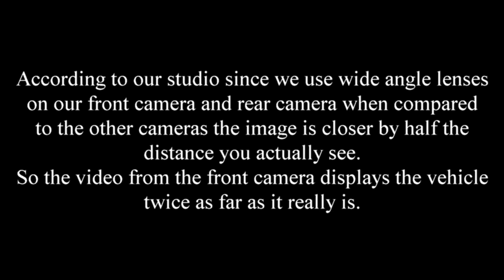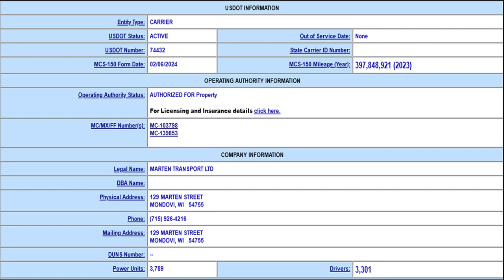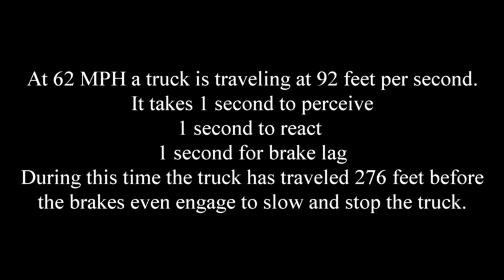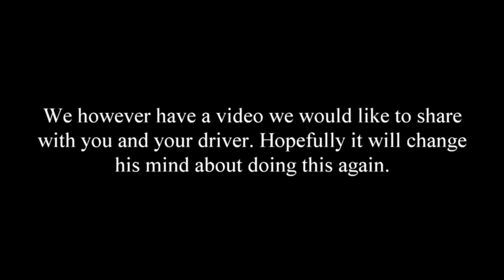Marten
Another trucker that is not properly trained or does not know how to process what he sees in the mirror. All he sees is a space between the trucks and changes lanes without thinking. In his mind no harm no foul. If he didn't hit then it's ok. That is the attitude of 90% of truckers today.